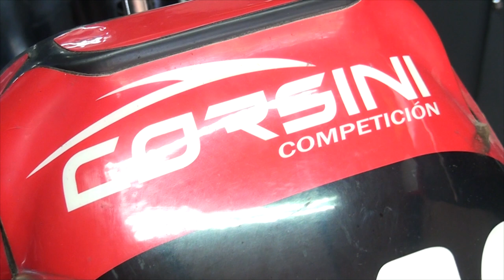MARIO CORSINI PREPARADOR SEIS HORAS DE KARTING EN RIO CUARTO